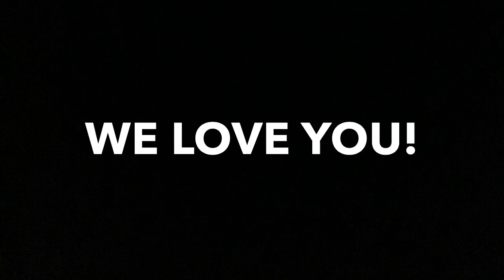Mack’s 21st Bday Video